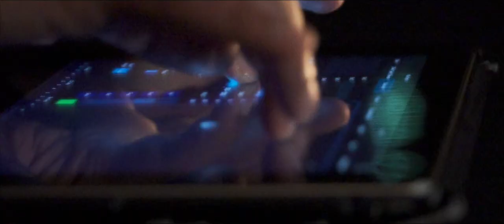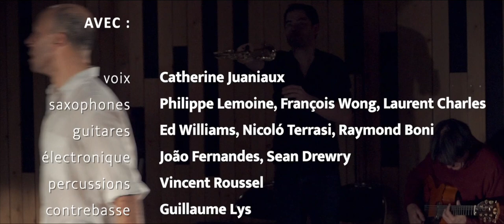ＧＲＡNＤ８ le geste improvisé - au PIC Télémaque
GRAND 8 - LE GESTE IMPROVISÉ

Distribution :

VOIX | Catherine Juaniaux
SAXOPHONES | Philippe Lemoine, François Wong, Laurent Charles
GUITARES | Ed Williams, Nicoló Terrasi, Raymond Boni
ÉLECTRONIQUE | João Fernandes, Sean Drewry
PERCUSSIONS | Vincent Roussel
CONTREBASSE | Guillaume Lys

Artistes invités :

Christel Basset | CALLIGRAPHIE JAPONAISE
Bertrand Lombard, Blaise Powell | DANSE

Grand8 réunit des musiciens de Marseille et sa région. Elles et ils se regroupent autour de l’idée cruciale et majeure de jouer, une musique, improvisée, en grand ensemble, avec la conscience de l’orchestre.

Singularité et différence, similitude et accord sont là, au service de tous et de chacun pour construire et faire : Grand8 pourrait s’apparenter à une sorte d’organisme sonore, un corps issu de la somme d’un tout. Il laisse et fait circuler, tels les systèmes vitaux du corps humain, les énergies individuelles et communes. Il conjugue avec jubilation une musiques organiques et vivantes, il s’ouvre à, et échange avec, ce qui l’entoure.

L’écoute est au centre. Elle guide et permet un équilibre entre la construction minutieuse et la spontanéité, entre la maîtrise et l’aléatoire, entre l’organisation orchestrale et sa transgression.

L’idée du « sans chef d’orchestre » oblige les musiciens à bâtir un commun, tout en étant volontaires, aventureux, curieux et rigoureux. La parole devient abondante et collégiale. Elle est indispensable pour évoquer la musique, le fonctionnement humain, les choix d’organisation.

Au-delà des paramètres de la musique, du son, et de leurs traitements, l’ensemble aborde les questions de l’espace, du corps, du mouvement, de la présence. Il spatialise le son, et chorégraphie l’espace avec délectation.

Grand8 parle aussi d’émancipation musicale, interroge au-delà même de la musique sur l’organisation d’un groupe d’individus. Il s’engage à rechercher la parité musiciennes-musiciens, quels que soient leur outil ou leur pratique.

Pour cette résidence au Pic, Grand 8 s’interroge sur la thématique du « geste », et invite Christel Basset, calligraphie japonaise, et le duo de danseurs Bertrand Lombard et Blaise Powell. Le geste visuel se mélange et interagit avec la trajectoire invisible du son.